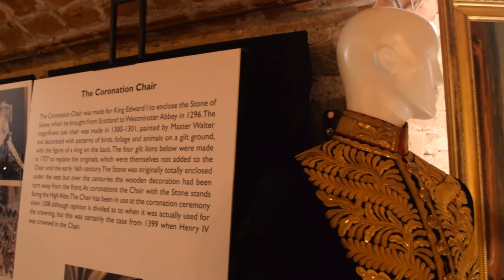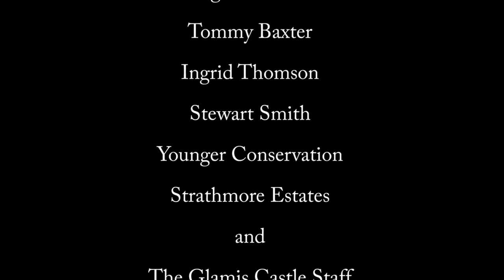The Grand Opening of the Coronation Exhibition!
12th May 2017 - The Coronation Exhibition at Glamis Castle is now officially open!

After speeches by the Dowager Countess of Strathmore and Lord Airlie, the ribbon was cut, exactly 80 years since King George VI and Elizabeth of Glamis were crowned on 12th May 1937. Lord Airlie, along with The Queen, is one of the last surviving members of the 1937 Coronation procession and it was lovely to hear some of his personal memories of the historic day!
The exhibition will be open daily until 29th October, entry to the exhibition will be included in regular castle admission ticket prices. This is the only exhibition of its kind so make sure you plan a visit to see these fantastic robes, dresses and coronets on loan from the Queen’s personal collection

Do let us know what you wish to see next!